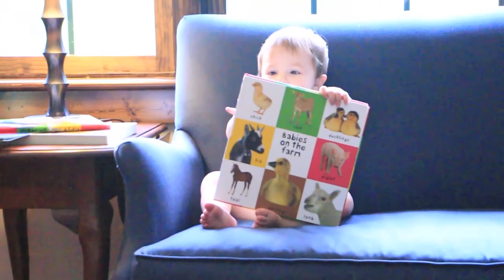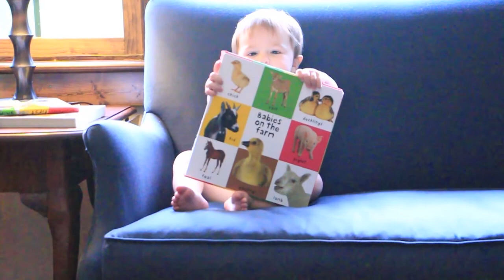Randomness June 2015